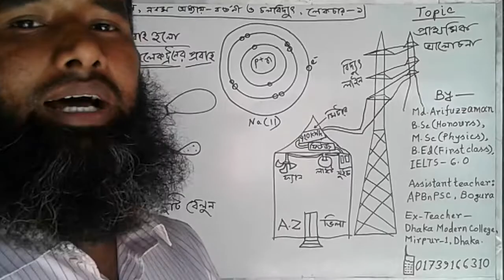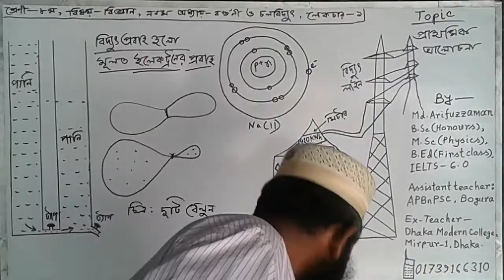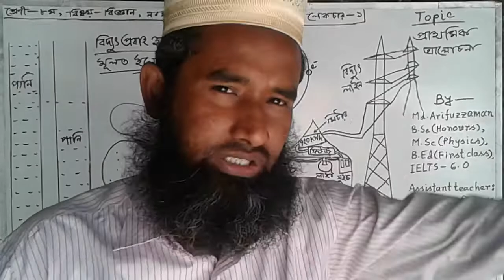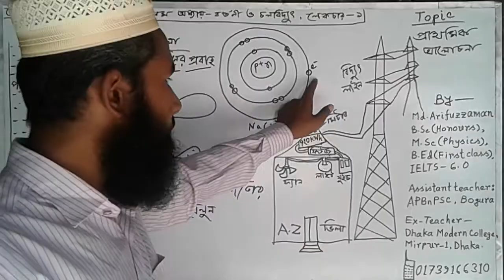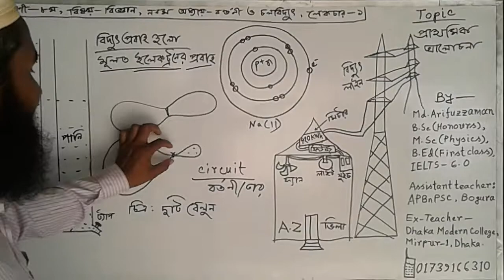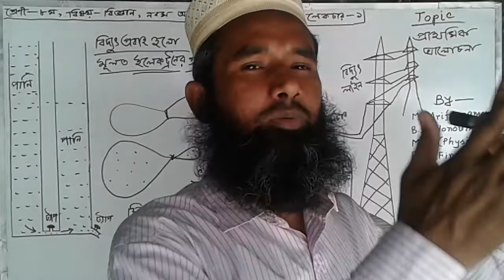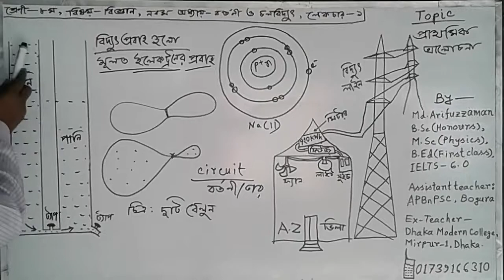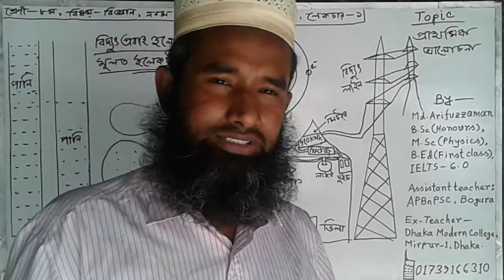Arifuzzaman_sir_class_8_chap_9_part1